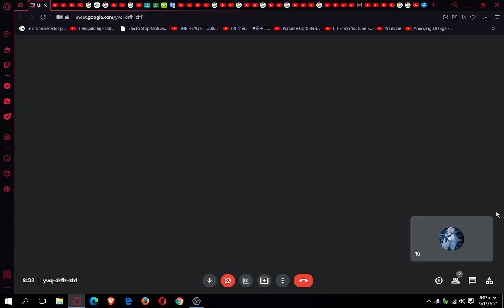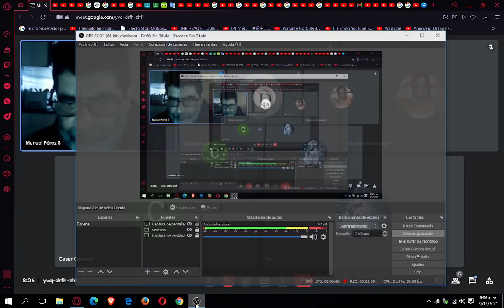CLASE ORGANIZACIÓN ARTISTICA 09 DE DICIEMBRE INICIO